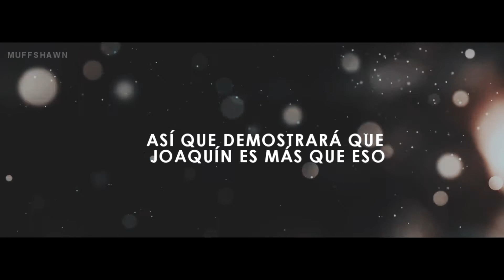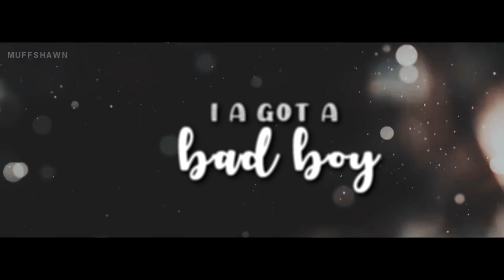I got a bad boy [Wattpad Trailer]